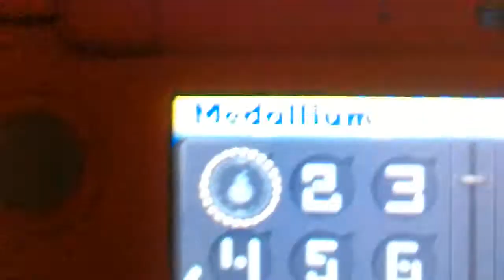2ds test part 2